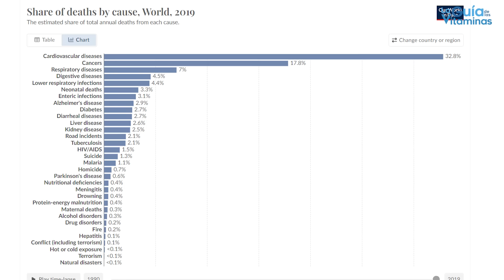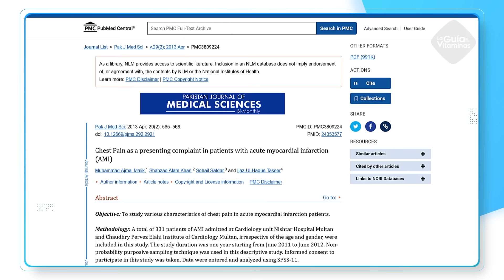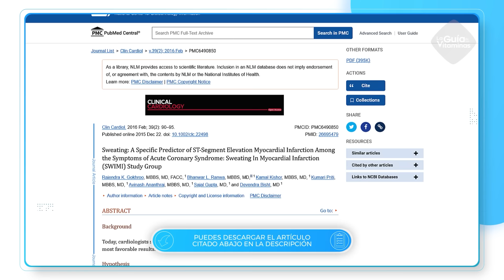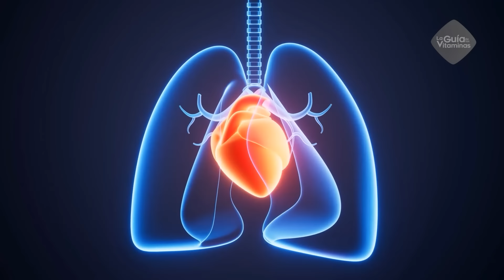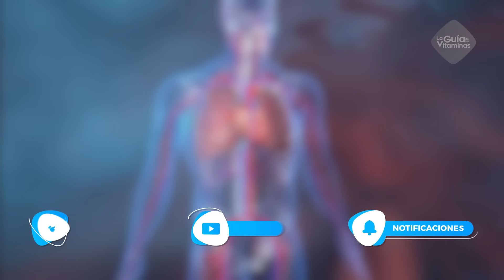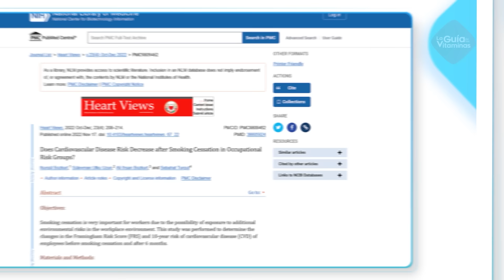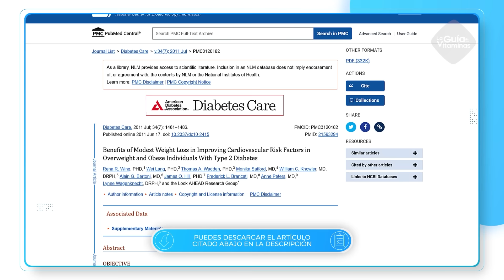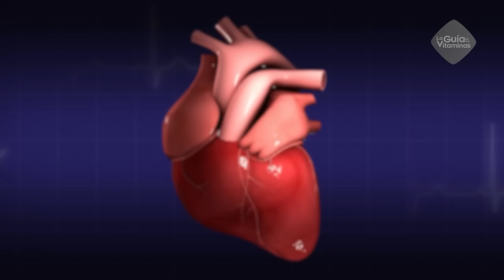ALERTA! SI TE Va Dar un Ataque Cardiaco Pronto ESTO SE SIENTE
Pero ¿cómo podemos saber si estamos experimentando un infarto o si tenemos un riesgo alto de sufrirlo? ¿Qué debemos hacer en caso de experimentar un infarto? Y ¿Cómo podemos prevenirlo? Quédate hasta el final y descubre cómo identificar un infarto y cómo actuar para salvar tu vida.